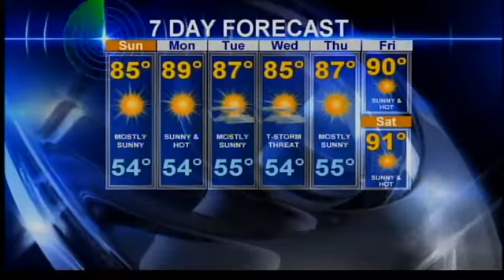Saturday night weather forecast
Saturday night weather forecast with Brian Miskimins